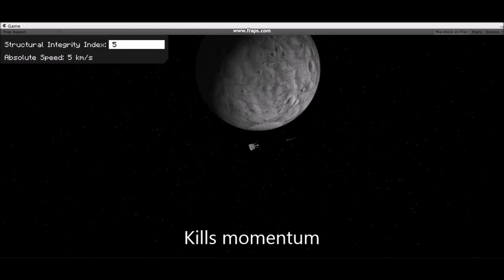Moving Planet Problems